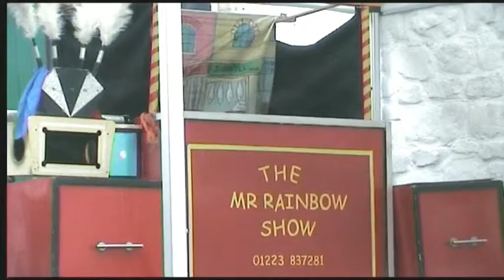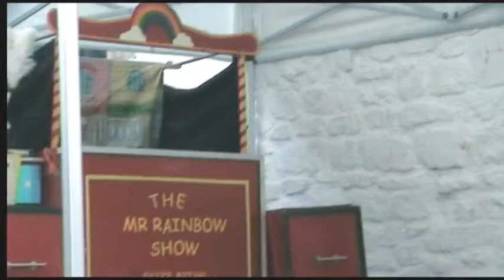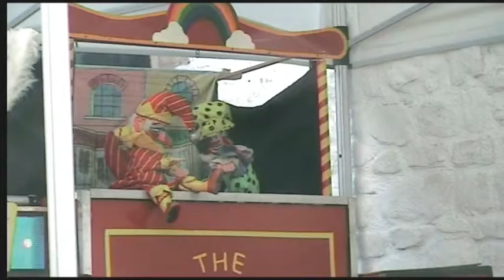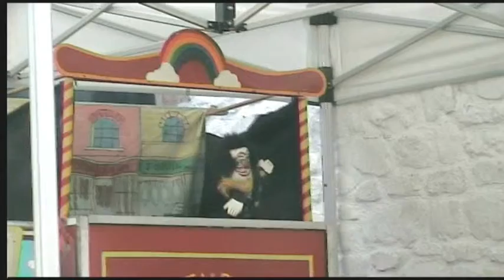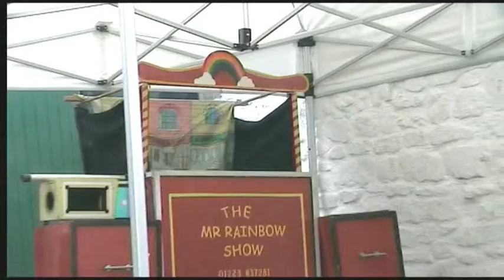Punch & Judy Show at Burwell Museum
Punch & Judy Show at Burwell Museum, Sunday 20th June 2010.